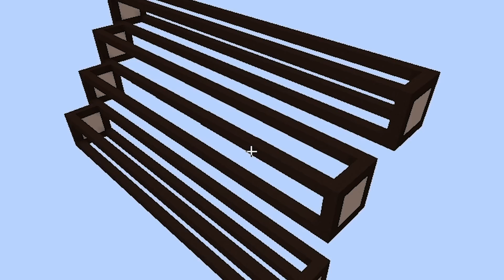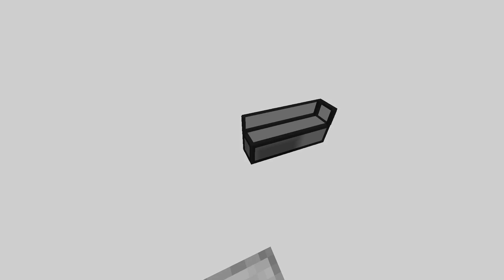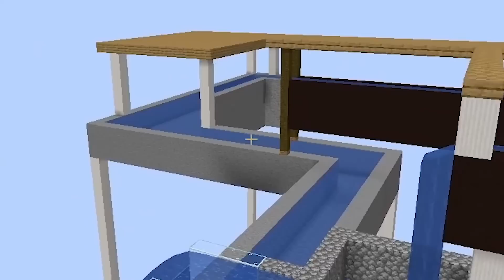¿Puedes descubrir la ilusión?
En este video vamos a jugar con tu mente dentro de minecraft con increíbles ilusiones ópticas

💻Mi PC

    ✔ Tarjeta madre: ASUS ATX ROG Strix B450-F
    ✔ CPU: AMD Ryzen 7 2700
    ✔ RAM: XPG Spectrix 8bg 3000 MHZ X2
    ✔ GPU: ASUS Dual GeForce RTX™ 2060 OC edición 6GB
    ✔ Almacenamiento: SSD Kingston SA400S37/480G X3